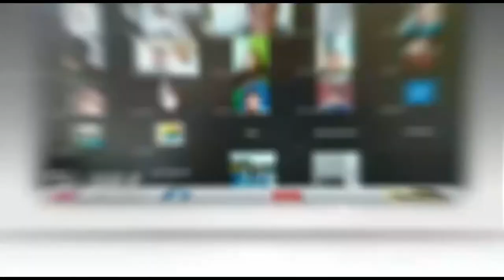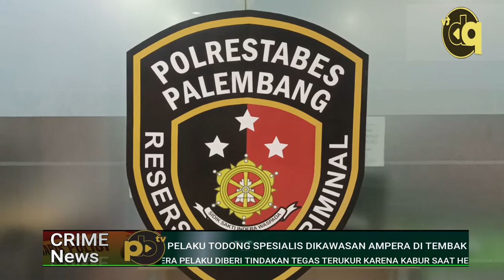Video Detik-Detik Saat Polisi Ringkus Pelaku Penodongan Diatas Jembatan Ampera